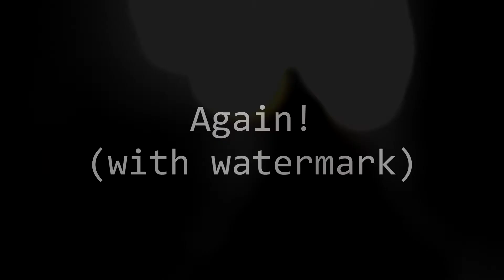All things must DIE - MAP PART - For Lobotomutt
For Lobotomutt!!!

I'm super happy that I got to join this whoa ; _ ;

So!! This MAP part had the pallet of black and white/dull colors. It was definitely a bit of a challenge to work with. But I liked it nonetheless! However, I think I went too far with the effects.. this was supposed to be just a "storyboard" map ;w;

The characters are young Malendur and the lovely Queen~
Malendur is a young pup taken in by the Queen to be like a son and a future King. He becomes impatient and power hungry as soon as he finds out that his future is to rule an entire Kingdom, disappointed each day that went by without a coronation. Eventually, he took things into his own paws and led the Queen into a cavern he and a few followers of his built. He traps her there and keeps her prisoner until she's saved much later.

Song: All Things Must Die by Casey Lee Williams (RWBY Vol 5 ost)